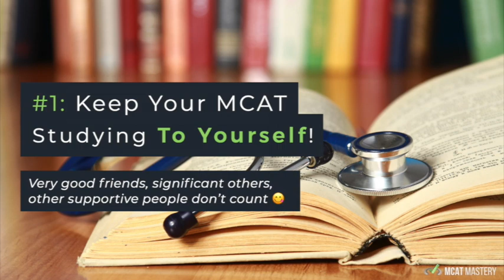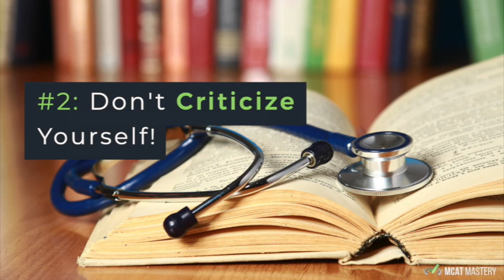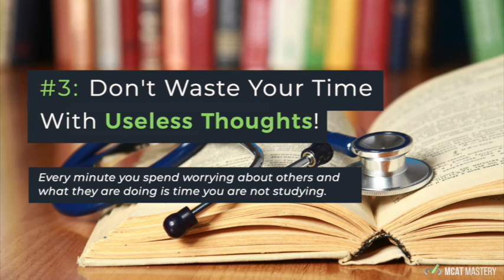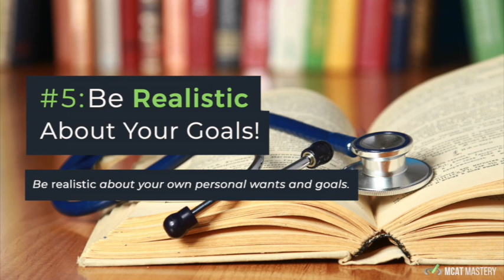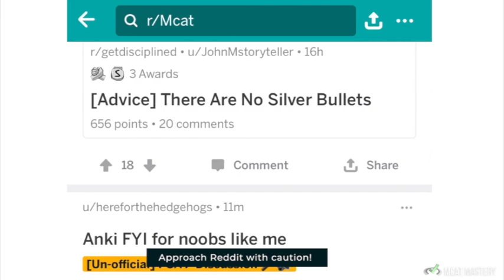STOP COMPARING YOUR PREMED JOURNEY!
✅ Get all free MCAT courses, practice passages, strategy emails, downloads, study notes, and more

Let's face it, "mindset" should be a section of its own on the MCAT! Being one of the most stressful exams of our lives, it's important we learn how to control AND protect our mentality during MCAT prep. In this video, Ariana lays out 6 tips to combat one of the major causes of MCAT stress that almost all premeds have to endure. This is what she did during her MCAT prep to deal with this issue, which enabled her to stay calm, focused, and get an MCAT score much higher than her target range!

About Ariana Campbell:

As an MCAT Instructor and Strategy Tutor at MCAT Mastery, Ariana has spent hundreds of hours working one-on-one with students from different backgrounds, helping them increase their MCAT scores. As a somewhat nontraditional student, she decided to go to medical school during her senior year. Soon after she realized the MCAT was going to be the biggest hurdle standing between her and applying to medical school! Especially since she was also juggling MCAT studying, a full course load, work, extracurricular activities, and other personal challenges. She had to find the best way to manage a schedule while maintaining a positive mindset, so that she could achieve a good score even when she couldn’t commit 8 hours a day! Fast forward to today, Ariana ended up scoring a 515 on the MCAT, has gotten into med-school, and loves sharing what she learned with you to help you raise your score, while still balancing your life :)

P.S. Remember...

Stay positive. You were born to be a doctor!

This one exam isn't going to hold you back from your dreams...

The MCAT Mastery Team